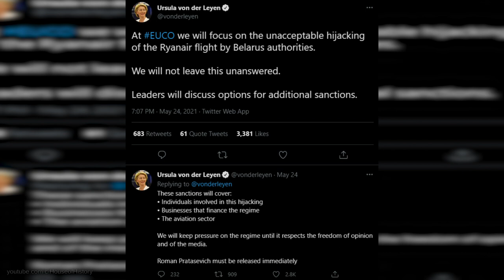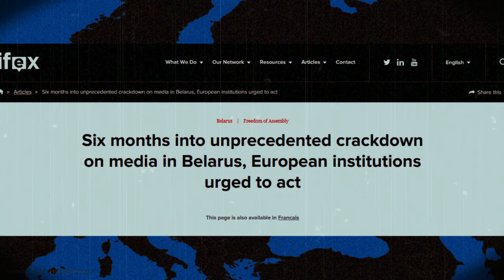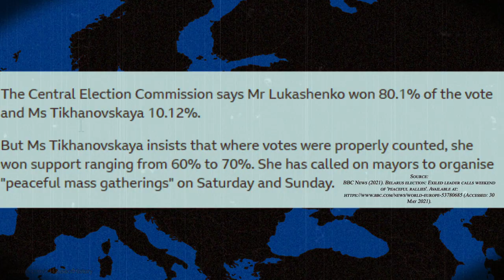Hijacking of Ryanair Flight FR4978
I am only 7 days late in the 24-hour news cycle.

Roman Protasevich and Sofia Sapega were arrested after Belarus air traffic control communicated a fake bomb threat to a Ryanair passenger aeroplane.

Chapters:
0:00 Introduction